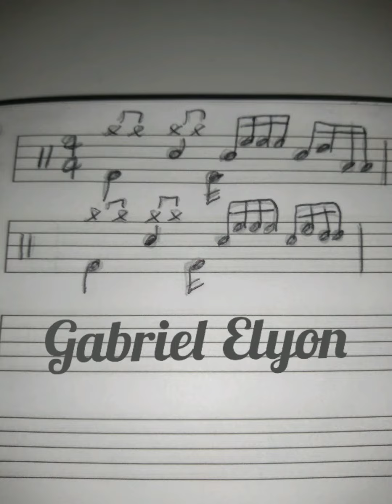Virada fácil em semicolcheias, linear sem bumbo! 🥁💪🔥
Neste vídeo estou mostrando como fazer uma virada simples em semicolcheia, linear e sem bumbo no meio. Espero que gostem 😉
Use o 🎧
Obrigado Deus abençoe e até o próximo vídeo!